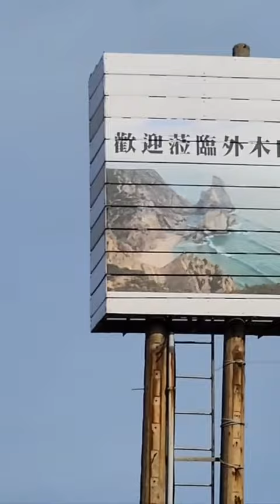20240325爸爸拍的好視頻(4)